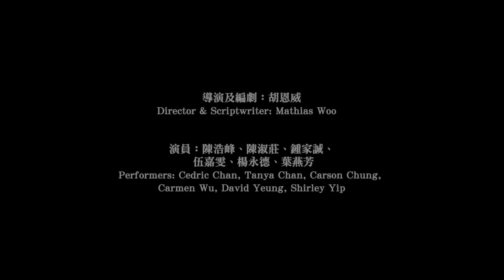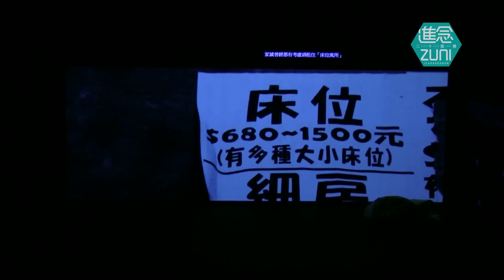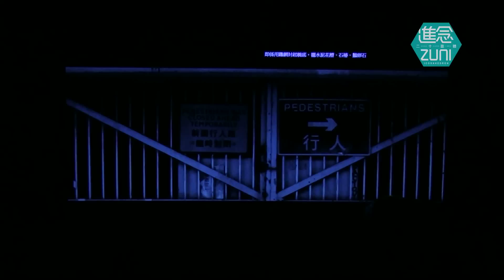《東宮西宮10之悲慘世界香港》選段 ﹣ 第六幕︰家是麥記 "East Wing West Wing 10 Les Missréblse Hong Kong" Excerpt Scene 6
東宮西宮10之悲慘世界香港

《東宮西宮》十周年，特別呈獻政治音樂喜劇《東宮西宮10悲慘世界香港》。由原班人馬，繼續建設性地惡搞香港政治。

導演及編劇：胡恩威
演員：陳浩峰、陳淑莊、鍾家誠、伍嘉雯、楊永德、葉燕芳

East Wing West Wing 10 Les Missréblse Hong Kong

2013 marked the 10th Anniversary of the series, East Wing West Wing 10 - Les Missréblse Hong Kong was staged.

Director & Scriptwriter: Mathias Woo
Performers: Cedric Chan, Tanya Chan, Carson Chung, Carmen Wu, David Yeung, Shirley Yip